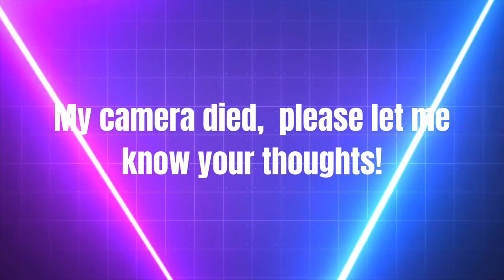Was Marilyn Monroe taken out by the CIA?!?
Marilyn Monroe’s death is very suspicious and many think the CIA had her removed!

For the last 60 years, the public has analyzed and questioned the circumstances surrounding Marilyn’s death and CIA involvement; so many believe something to be amiss, which has kept rumors and conspiracy theories circulating for six decades.

It has also been suggested that the FBI was involved; the Bureau has been accused of hiding key details regarding the night of Monroe’s death, such as major discrepancies between public press releases and private eyewitness accounts.

Speculation suggests the CIA arranged to have Monroe killed due to the fact that she knew too much, “making her a threat to national security.”

Another theory suggests the mafia is responsible for Monroe’s death. The mafia was connected to the Kennedys and the relationship was not a positive one. People speculate the mafia killed Monroe as a revenge move to hurt John and Bobby Kennedy.

What do YOU think happened? Was this a clear-cut case of depression and pressure finally reaching a boiling point, or was the tragic death of Marilyn Monroe not accidental or intentional, but done with plan and purpose?

*Sources used to collect this information include various public news sites, interviews, court documents, FB groups dedicated to the case, and various news channel segments. When quoting statements made by others, they are strictly alleged until confirmed otherwise.
Please remember my videos are my independent opinion and to always do your own research.